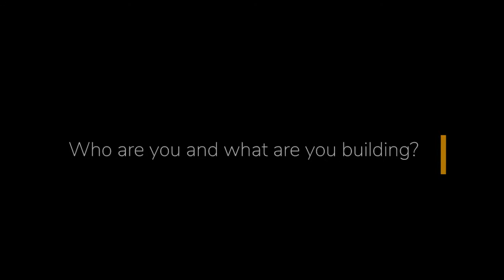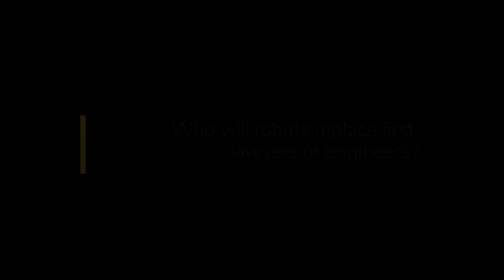The Future of Engineering w/ Xplore @ EPFL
5 questions for future engineers about their thoughts on the past, present and future of engineering.

In the third episode of the series, we speak to Jonathan from Xplore, the team that are building a Mars rover @ EPFL, the Federal Institute of Technology, Lausanne. Jonathan believes that the moment that human's build robots that can be engineers, we'll be in big trouble. Do you agree?

To find out how Valispace empowers engineers from all over the world, visit valispace.com